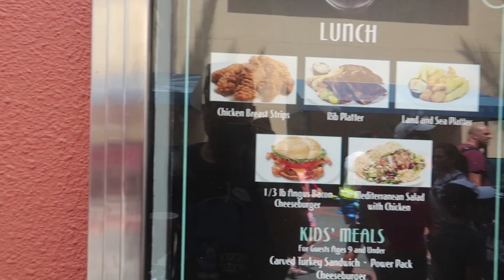A MAJOR Hurricane is Coming to Walt Disney World!! | Hurricane Dorian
Today I went over to Hollywood Studios to try and get into Star Wars Galaxy's edge soft opening.  It didnt turn out the way that I wanted but still a good day.   Plus there is a major hurricane coming for disney world!